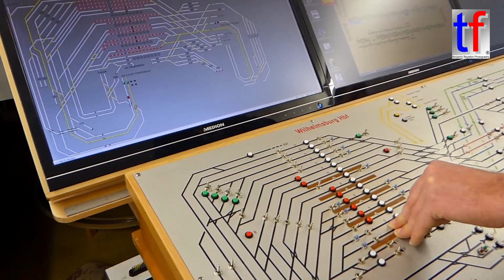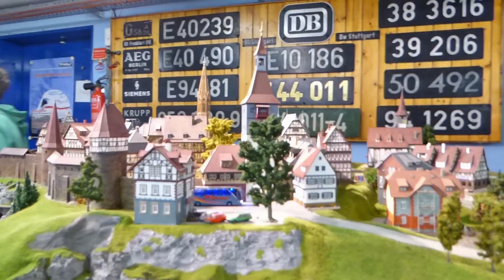[EXTRA LARGE] PMW Winnenden H0 Model Railroad / Modellbahnanlage, Germany, 18.12.2016.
*EXTRA LARGE* H0 Model Railroad / Modellbahnanlage PMW-Winnenden, Germany, 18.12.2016.